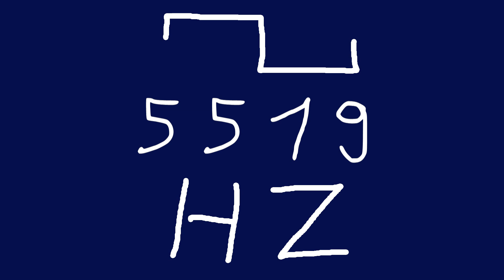5519 hz square